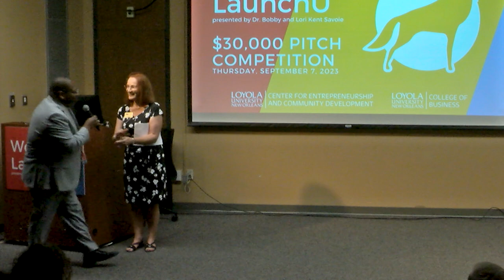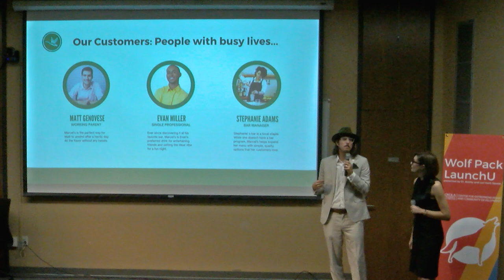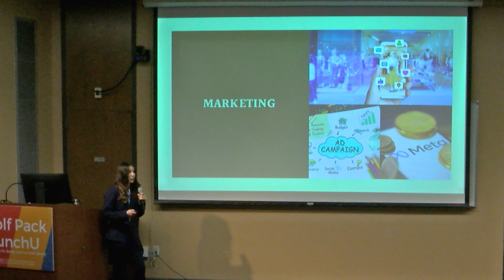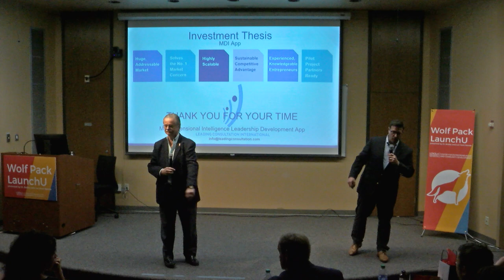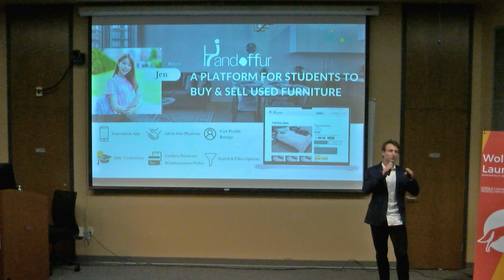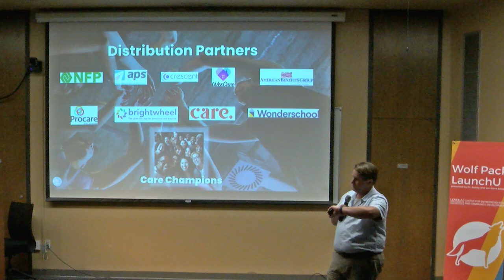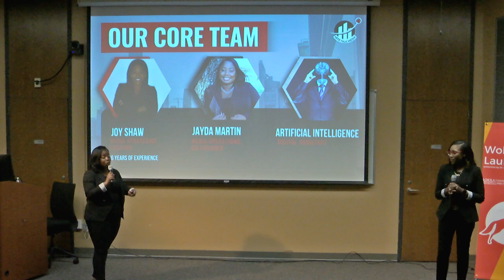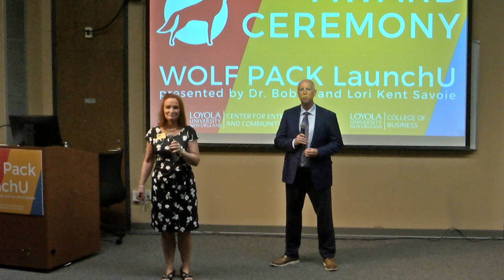Wolf PackLaunchU - Presented by Dr. Bobby and Lori Kent Savoie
Wolf Pack LaunchU
Presented by Dr. Bobby and Lori Kent Savoie
$30,000 PITCH COMPETITION

CENTER FOR ENTREPRENEURSHIP AND COMMUNITY DEVELOPMENT